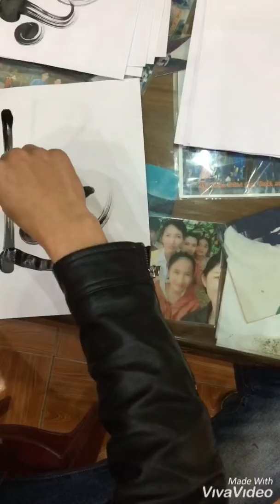Nhật kia học thư pháp buổi sáng đầu tiên k2 tại Bắc Giang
Học thư pháp online 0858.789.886